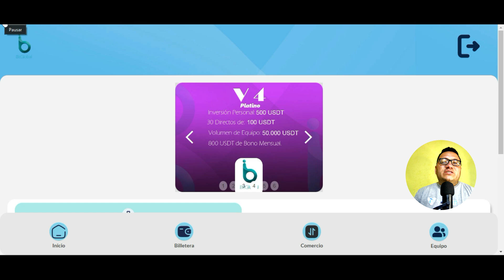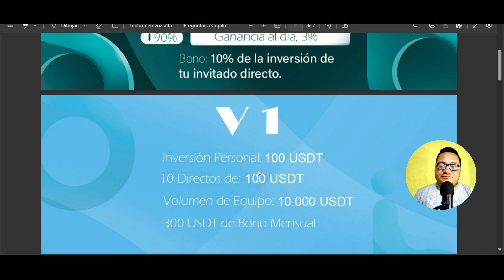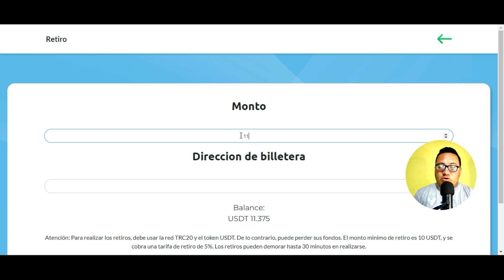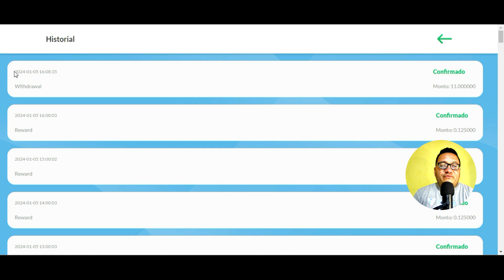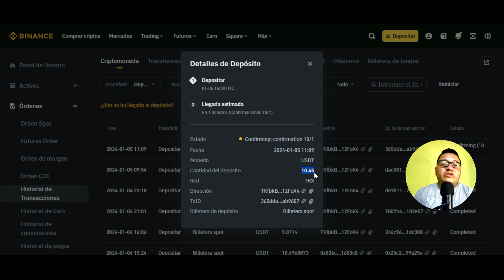🤑BITGLOBAL nuevo PAGO directo a BINACE😎🥳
🏆BITGLOBAL
✅REGISTRATE
bitglobal.one/register?code=7837113

•◦ 🤑Crea tu PORTAFOLIO🤑 •◦
💰WORLD COIN
•◦ WALLET🤑 •◦
💴BINANCE